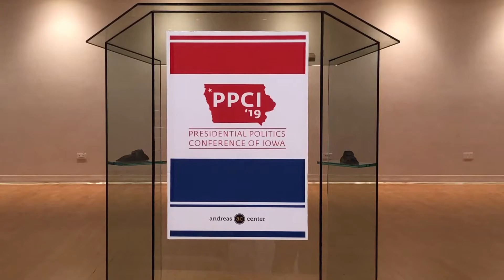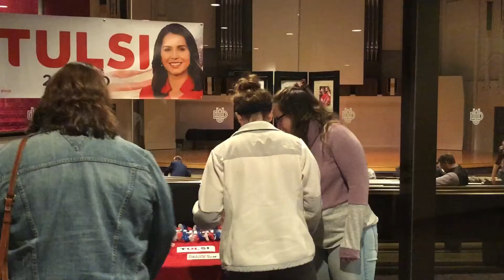Digital Exclusive: Night two of the Presidential Politics Conference of Iowa